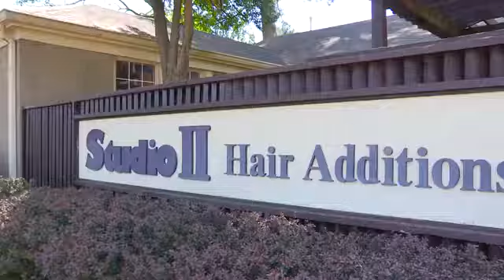Studio 2 Hair Additions Memphis TN 38119